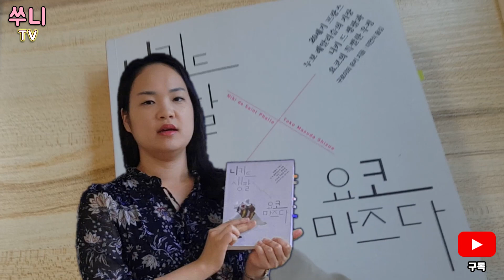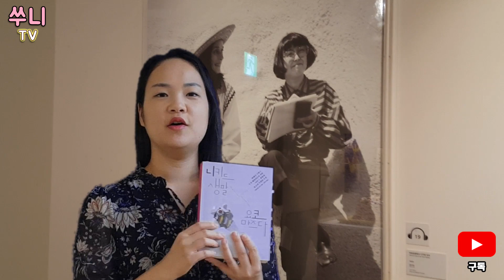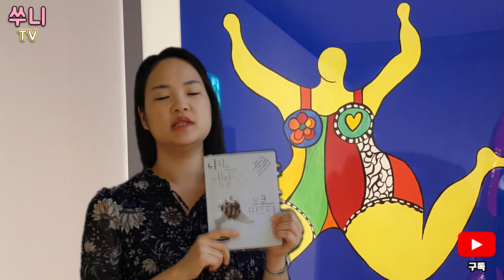미술 니키드생팔X요코마즈다 20년의 특별한 우정! 상상보다 위대한 창조적인힘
20세기 누보 레알리슴을 대표하는 프랑스 예술가 니키 드 생팔과

일본에서 동시대를 살았던 요코 마즈다의 꿈을 향한 특별하고 위대한  여정을 소개합니다:-)

당시 사회가 요구하고 강요하는 여성의 모습에 염증을 느낀 두 여자. 요코는 '니키가 바로 나 자신이다' 라고 확신하며 니키와 영혼의 교감을 나눈다.

나이와 시대를 넘어선 두 여자의 창조적인 힘!

궁금하시면 꾸욱 눌러주세요~~^^

*책을 소개하고 책과 관련한 경험에 대한 컨텐츠를 공유합니다.^^

즐거운 시간, 유익한 시간 되길 바래요~~